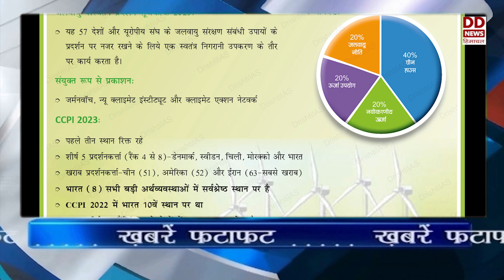खबरें फटाफट - प्रधानमंत्री नरेंद्र मोदी ने विकसित भारत संकल्प यात्रा के लाभार्थियों से किया संवाद।